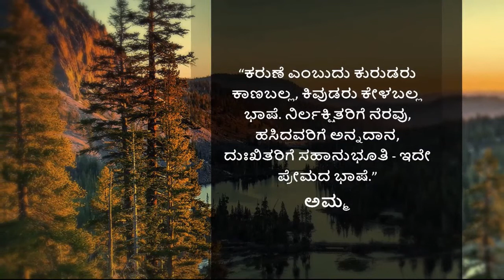8.5 What is Rough Work and Smooth Work in Fabric Painting (Kannada) (ಕನ್ನಡ)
In this video we will learn how to create smooth work and rough work. Rough work is the method of painting where the darker and lighter shades of a color are clearly visible. In smooth work, the colours are blended in such a way that the various shades do not look separate from each other.